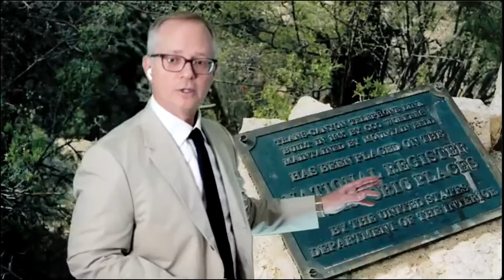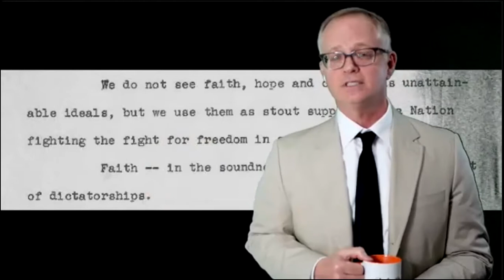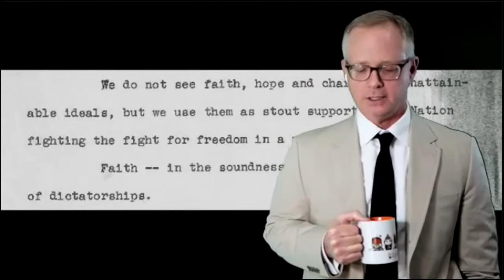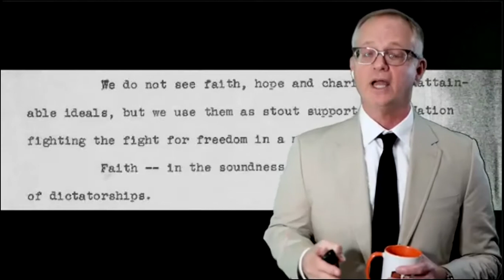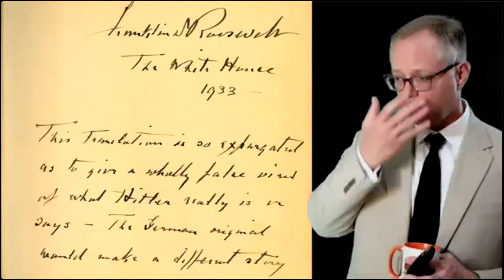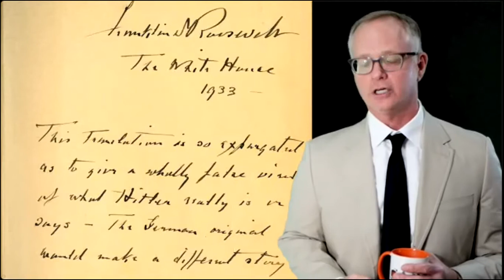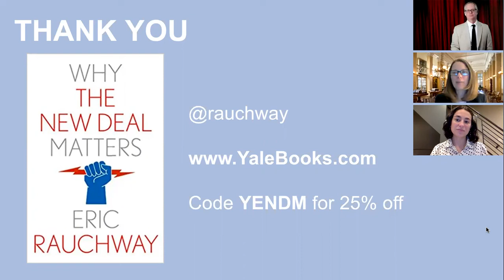Why the New Deal Matters with Eric Rauchway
Zoom presentation given for the Athenaeum of Philadelphia on April 21, 2021

The greatest peaceable expression of common purpose in U.S. history, the New Deal altered Americans' relationship with politics, economics, and one another in ways that continue to resonate today. No matter where you look in America, there is likely a building or bridge built through New Deal initiatives. If you have taken out a small business loan from the federal government or drawn unemployment, you can thank the New Deal.
While certainly flawed in many aspects—the New Deal was implemented by a Democratic Party still beholden to the segregationist South for its majorities in Congress and the Electoral College—the New Deal was instated at a time of mass unemployment and the rise of fascistic government models and functioned as a bulwark of American democracy in hard times. This book looks at how this legacy, both for good and ill, informs the current debates around governmental responses to crises.